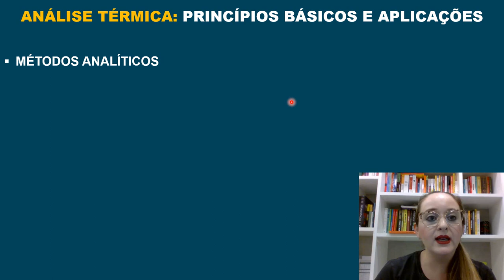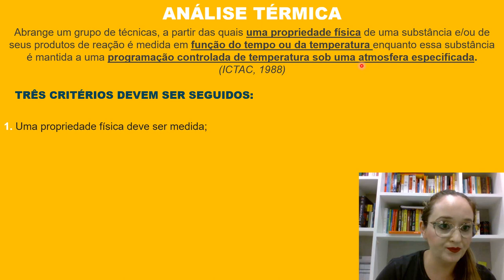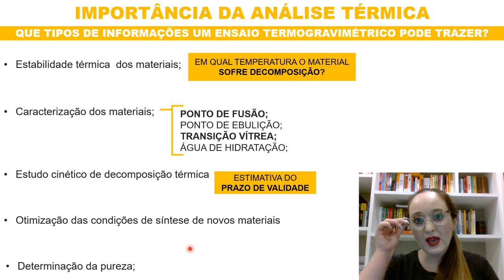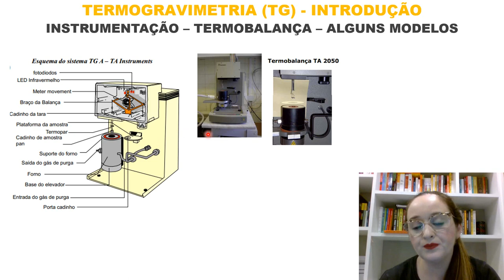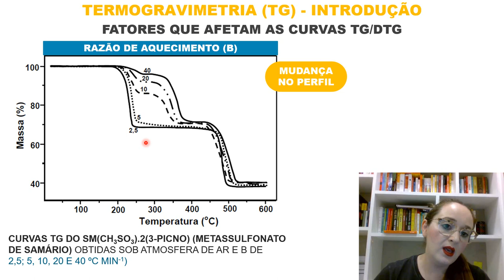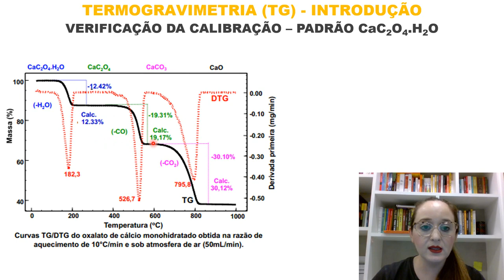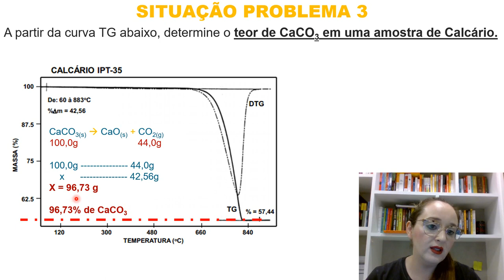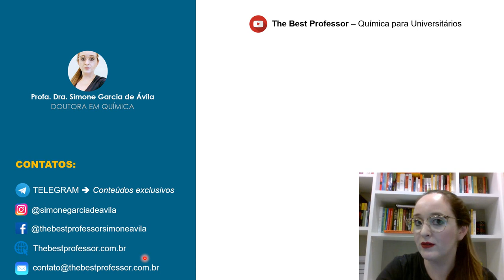Palestra : Análise Térmica: Princípios Básicos e Aplicações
Esse vídeo é uma gravação da palestra sobre Análise Térmica: Princípios Básicos e Aplicações, ministrada no 1o CONQUIAMB.

Conheça nosso Novo Canal No Youtube sobre Neurociências com o objetivo de ajuda a aprender a aprender